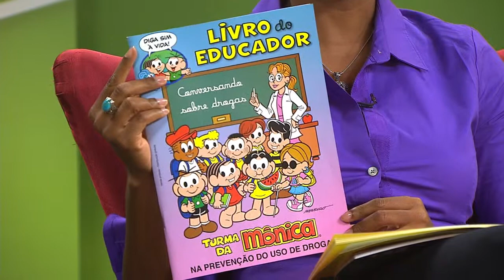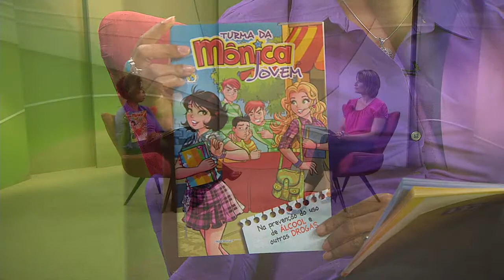Mais de 112 mil professores participam do Curso de Prevenção do Uso de Drogas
NBR ENTREVISTA - 09.04.13: Com investimento de R$ 4 bilhões até o ano que vem, o governo federal quer aumentar a oferta de tratamento  aos usuários de drogas, enfrentar o tráfico e ampliar as atividades de prevenção. Para isso, uma das ações é a qualificação de professores. Mais de 112 mil educadores se inscreveram para o Curso de Prevenção do Uso de Drogas organizado pela Secretaria Nacional de Políticas sobre Drogas (Senad). Para falar sobre o tema, o NBR Entrevista conversa com a coordenadora de Políticas de Prevenção, Tratamento e Reinserção Social da Senad, Andréa Leite.